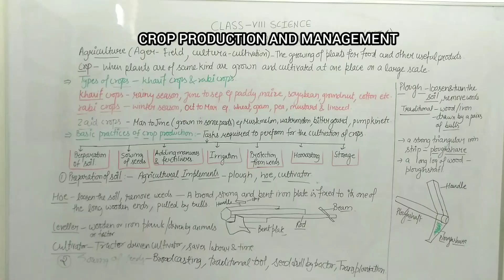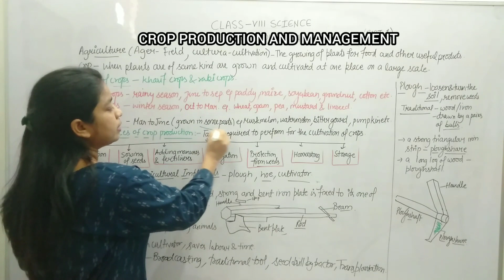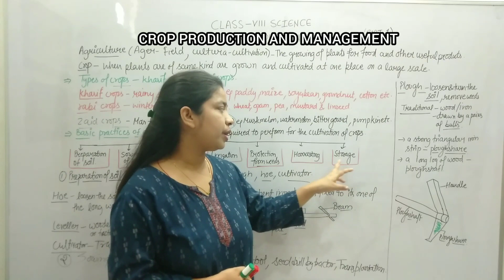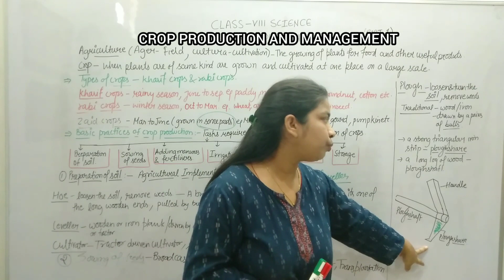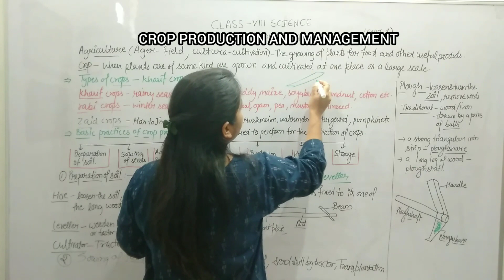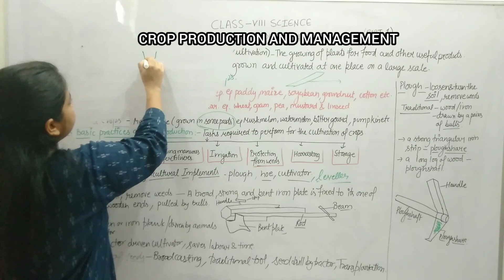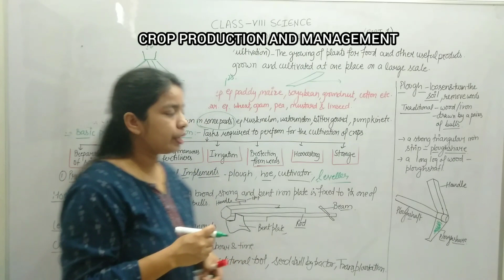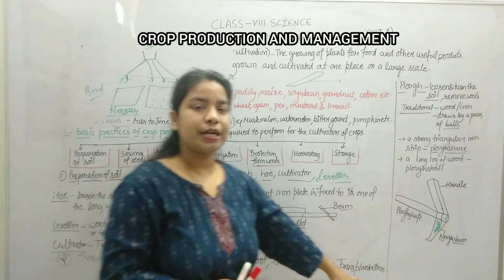CLASS 8 SCIENCE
CHAP 1 PART 1( CROP PRODUCTION AND MANAGEMENT)